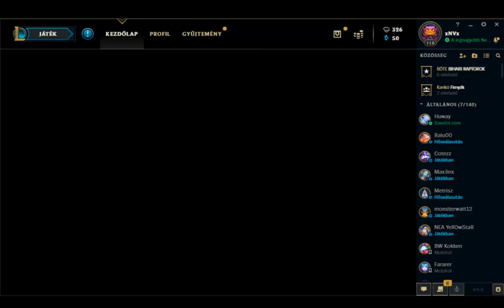League of Legends